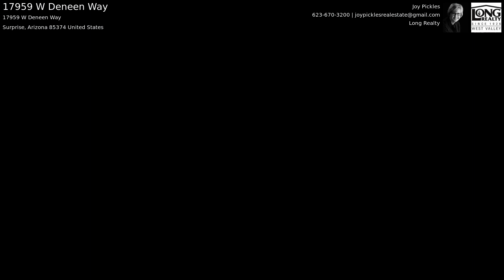Homes for Sale Surprise AZ 17959 W Deneen Way